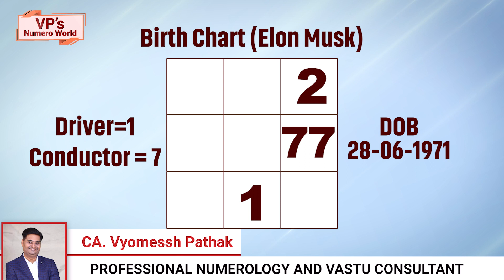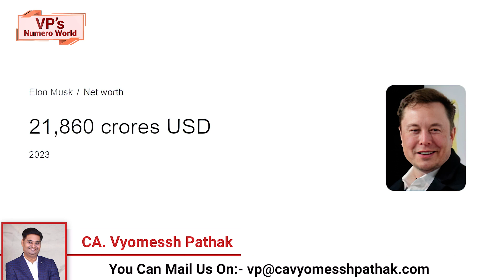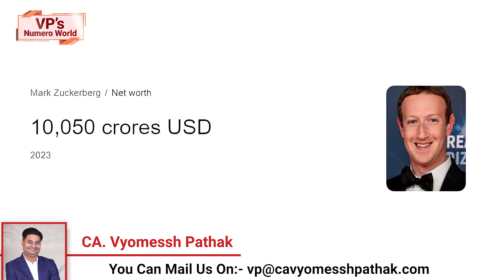Elon Musk vs Mark Zuckerberg | Cage Fight Result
Numerology Prediction For Elon Musk vs Mark Zuckerberg I कौन जीतेगा I Twitter vs Instagram I Vyomessh Pathak I VP's Numero World